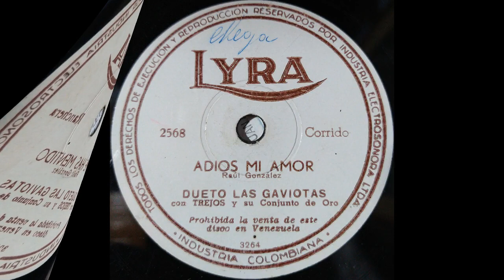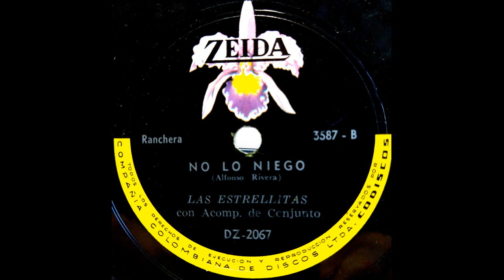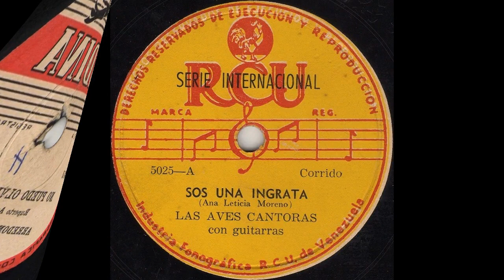ME HAS MENTIDO - DUETO LAS GAVIOTAS - Ranchera. (Raul Gonzalez)